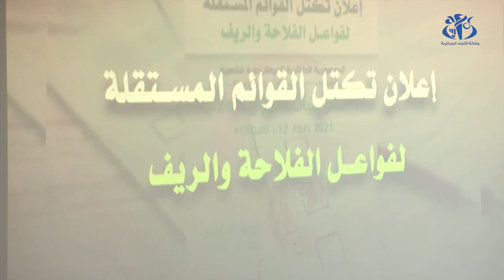تشريعيات 12 يونيو : إعلان تكتل القوائم المستقلة لفواعل الفلاحة والريف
الجزائر (وأج)- تمّ الإعلان عن تأسيس تكتل القوائم المستقلة لفواعل الفلاحة والريف، والتي تضم قوائم لمرشحين لتشريعيات 12 يونيو المقبل.